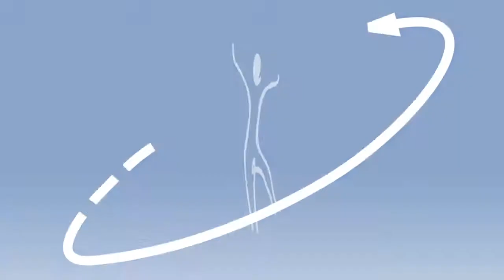Why Recovery Exercises post game